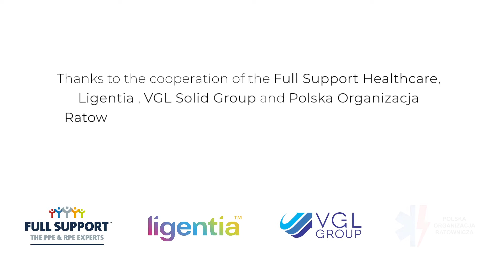CASE STUDY: The humanitarian aid shipment to Ukraine | VGL Solid Group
Transhipment in logistics is practically a daily occurrence, but this one is extremely important... We left from Heathrow and travelled through Poland, and from here the aid will reach our eastern neighbours in a moment.

Thanks to the cooperation of the Full Support Foundation, Ligentia and the Polish Rescue Organisation (Polska Organizacja Ratownicza) we will provide 8 tons of personal protective equipment.

We are proud of this collaboration and the subsequent chain of humanitarian assistance logistics created!